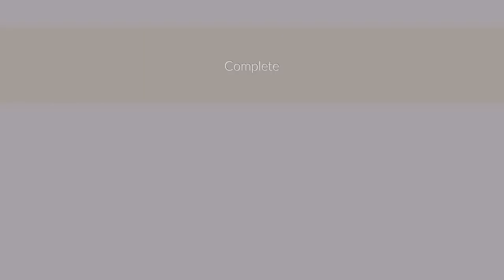Season of Remembrance Quest 1 + 2 - Bereft Veterans Tale - Sky Children of the Light | nastymold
Thumbnail artwork by TGC 💕
Season of Remembrance starts January 16th